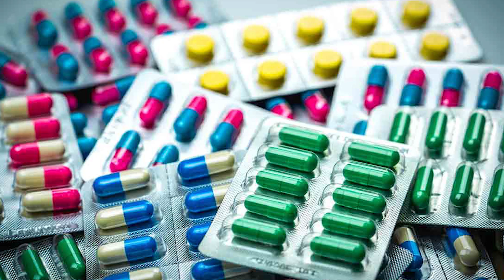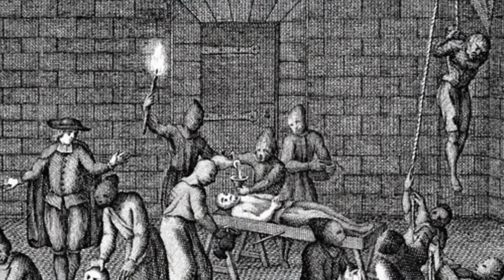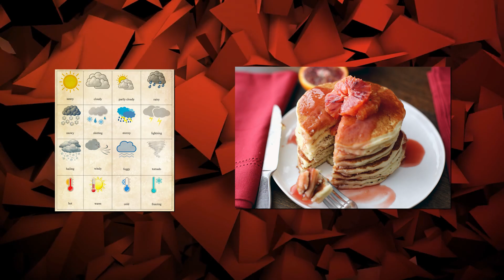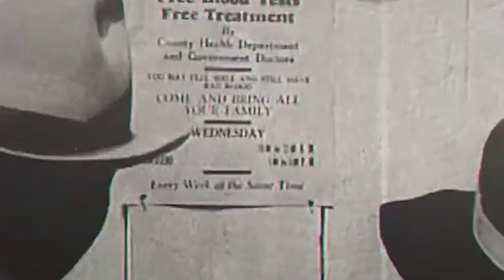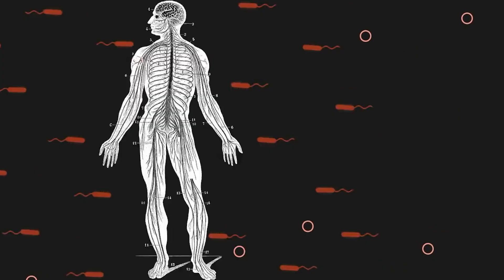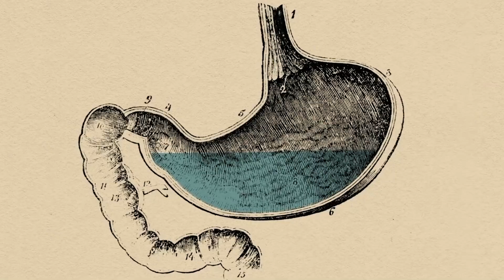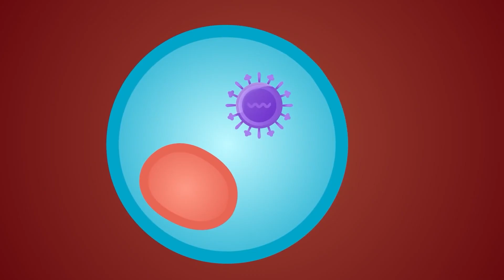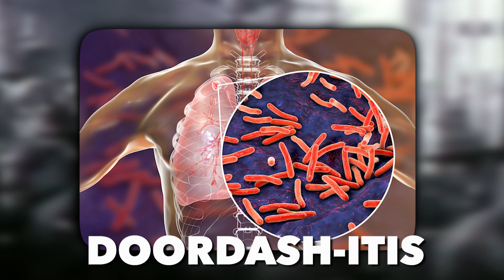The Most Infectious Diseases Through the Centuries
Explore the most significant infectious diseases that have shaped human history. From ancient plagues to modern pandemics, we dive into the epidemics that defined each century, examining their causes, impacts, and the ways they changed societies. Journey through time as we uncover the devastating effects of these diseases, from the Black Death that decimated Europe's population to the Spanish Flu that swept the globe in the early 20th century. Discover how each era faced its own unique challenges and how these epidemics influenced medical advancements, public health policies, and societal changes.

Join us on this fascinating journey through the annals of infectious disease history, highlighting the resilience and adaptability of humanity in the face of invisible foes. We'll explore the evolution of disease prevention, treatment breakthroughs, and the lessons learned from past outbreaks. Gain a deeper understanding of how these diseases have left an indelible mark on our world, shaping the course of civilizations and impacting our collective consciousness.

Welcome to Real World Revealed, where we uncover the hidden wonders and fascinating mysteries of our world! 🌍

🔍 Dive deep into the realms of knowledge as we bring you intriguing and mind-boggling facts about the world around us. From the extraordinary to the everyday, we're here to amaze and educate.

🌟 Join us on a journey of discovery as we explore the natural world, uncover the secrets of history, and demystify the science behind everyday phenomena. Our mission is to make learning fun and accessible for all ages!

💡 Curious minds, this is your go-to destination for thought-provoking content that will leave you astounded and hungry for more knowledge. Whether you're a trivia enthusiast, a history buff, or simply seeking to expand your horizons, Real World Revealed is your one-stop-shop for enlightenment.

💡 Top 5 Educational Video Channels I am Inspired by:
✅ Channel 1 National Geographic
✅ Channel 2 RealLifeLore
✅ Channel 3 BBC Earth
✅ Channel 4 Natural World Facts
✅ Channel 5 Kosmo